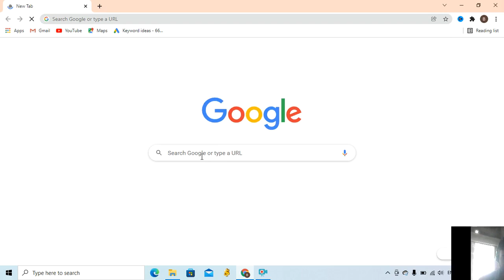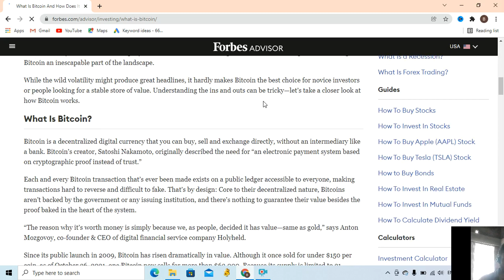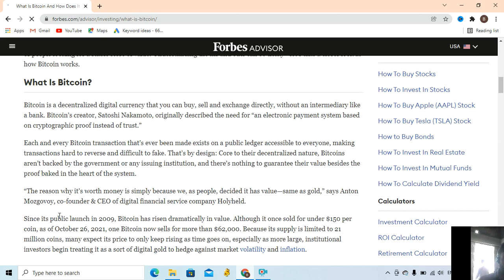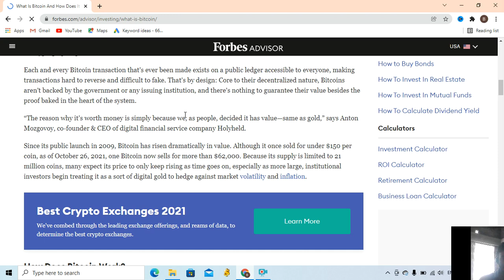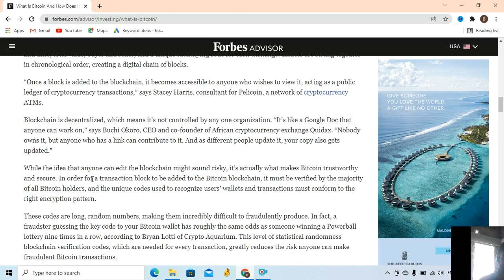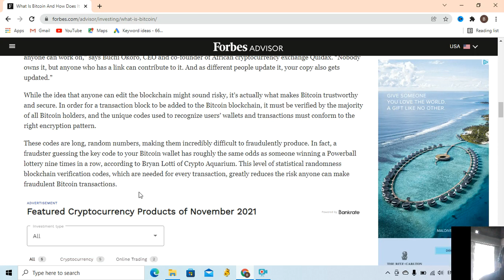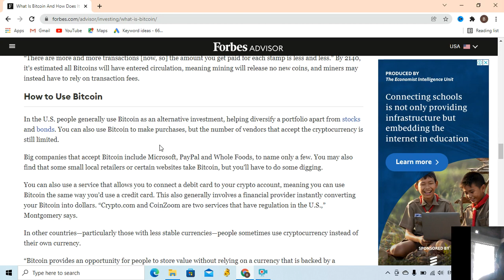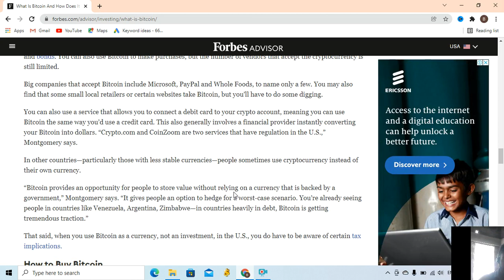Bitcoin Explained | Cryptocurrency | Crypto | Billionaire's Mind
About This Video:
Bitcoin is known as a type of cryptocurrency because it uses cryptography to keep it secure. There are no physical bitcoins, only balances kept on a public ledger that everyone has transparent access to (although each record is encrypted). All Bitcoin transactions are verified by a massive amount of computing power via a process known as mining.
cryptocurrency
crypto
coinmarket
worldcoinindex
binance us
cryptocurrency stocks
reddit cryptocurrency
voyager crypto
gemini crypto
binance card
staking crypto